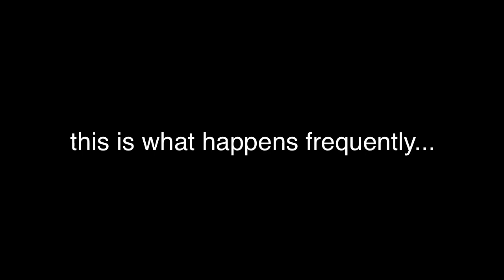Tango: A Better Embrace Idea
Today's Tango Reality is the Follower tends to line up in front of the lead in the Lead's Armpit! What's more interesting is that the Follower stays there for the entire dance, willingly.  What's even more weird or strange is that the Lead expects this behavior, not realizing that what the Follower already knows...that the Follower's job is going to be 10 times harder, all the Follower's vocabulary will become oblong, and limited.  What would happen if the Follower lined up buttons to buttons with their lead. ©Tango Topics & Miles Tangos.

It's free!